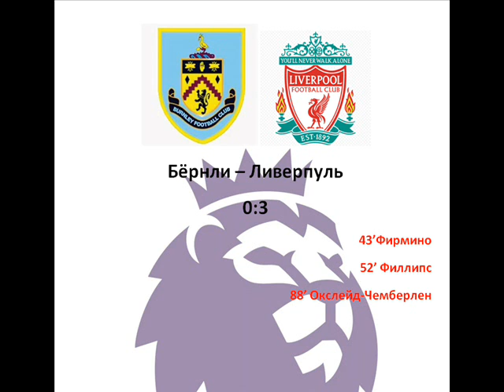Обзор 37 тура АПЛ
Ливерпуль поднимается в четвёрку, Тоттенхэм рискует остаться без еврокубков, а чемпион безвольно уступает в Брайтоне. Все матчи прошедшего тура в традиционном обзоре.